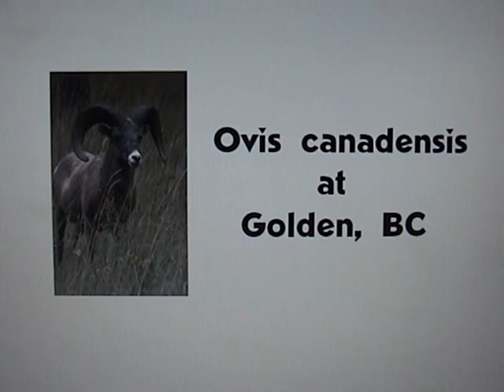Ovis canadensis at Golden, BC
Rocky Mountain Bighorn Sheep observed at the edge of my campsite in Golden, BC
( Ovis canadensis )  Golden, BC  May 2004